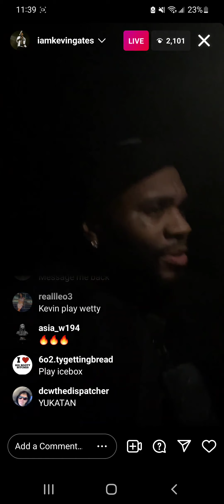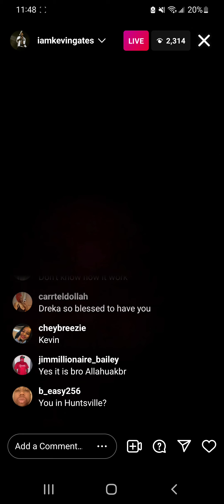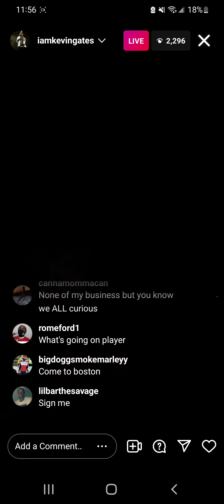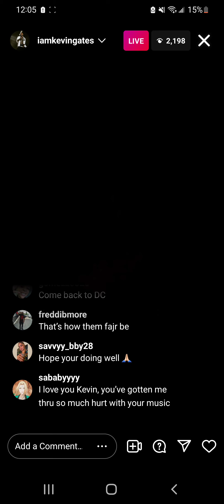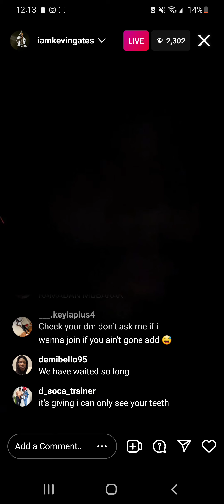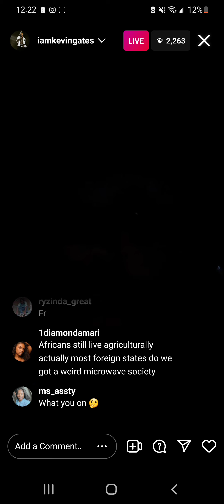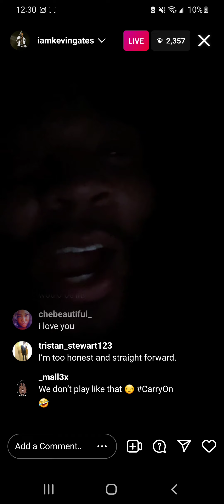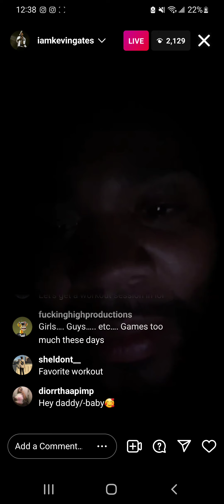Kevin Gates IG Live 4/3 no s.x or food for 30days! 😯